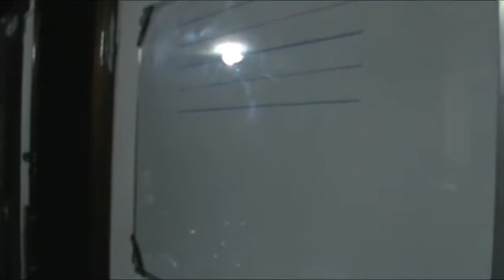professor aluno video.avi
Aula Aluno e Professor sala de bateria da World Music.